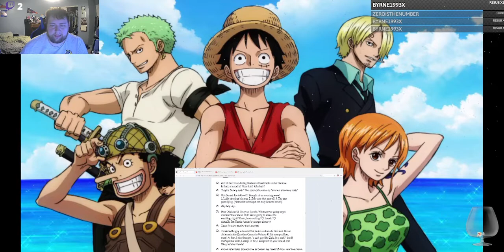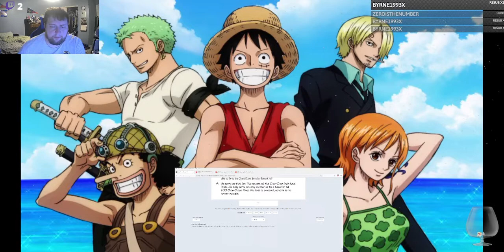One Piece Chapter 58